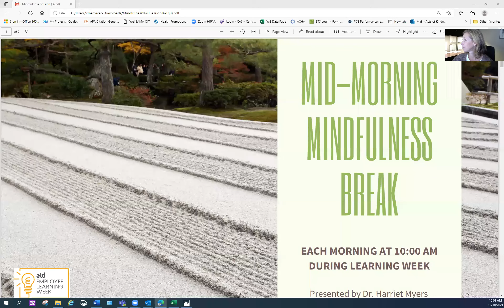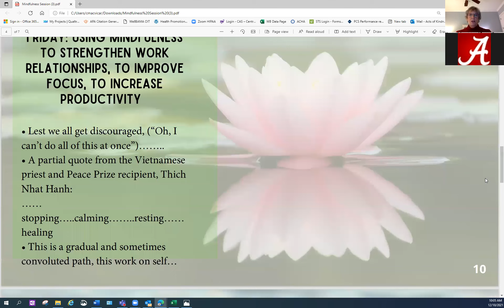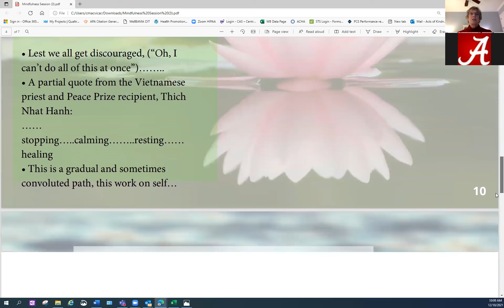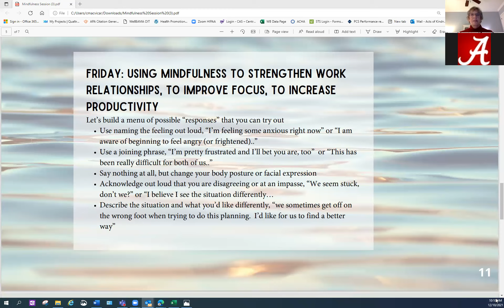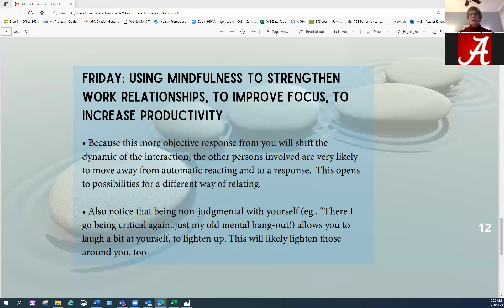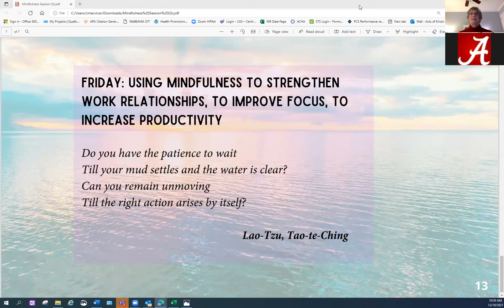Mid-Morning Mindfulness Break- Friday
Join Dr. Harriet Myers, Ph.D., as she discusses using mindfulness to strengthen work relationships, improve focus, and increase productivity.